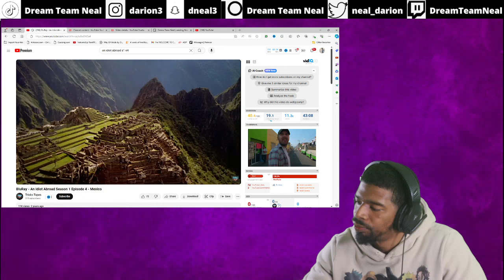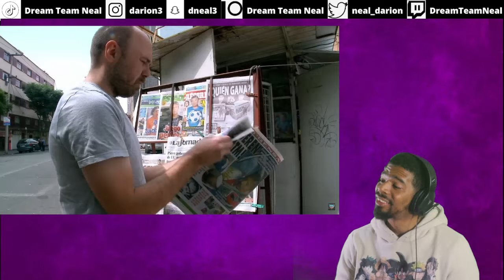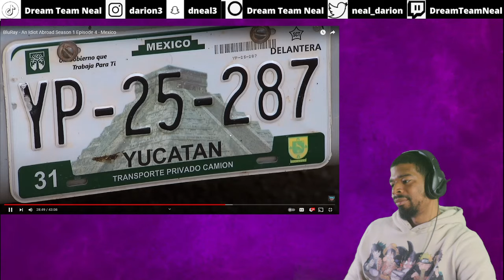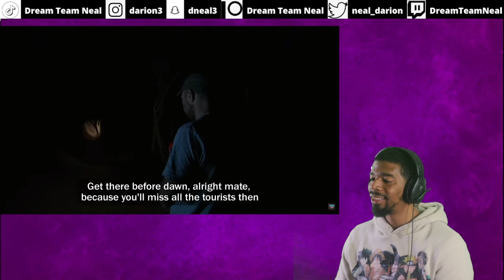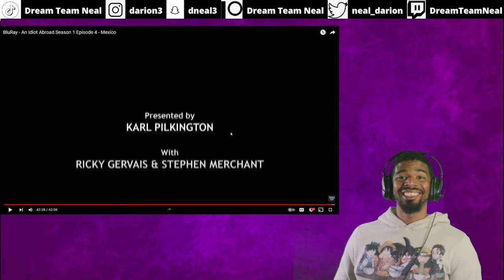AMERICAN REACTS TO An Idiot Abroad S1 E4 - Mexico (Full Episode)